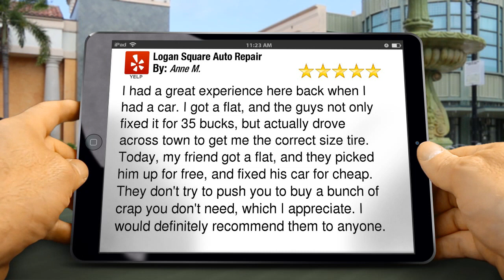Orland Park IL Auto Repair Services | Cheap Auto Repair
Logan Square Auto Repair Review 2442 N Milwaukee Ave Chicago, IL 60647

I had a great experience here back when I had a car. I got a flat, and the guys not only fixed it for 35 bucks, but actually drove across town to get me the correct size tire. Today, my friend got a flat, and they picked him up for free, and fixed his car for cheap. They don't try to push you to buy a bunch of crap you don't need, which I appreciate. I would definitely recommend them to anyone.

Logan Square Auto Repair is your #1 source for quick and reliable auto repair and maintenance services. Since 1998, we have provided affordable foreign and domestic auto services designed to save you time and money. Located near the Logan Square area in Chicago Illinios, we utilize the latest equipment to service and inspect your vehicle. We want to establish a long-lasting relationship with you and will always make sure that you completely understand what will be done to your vehicle.